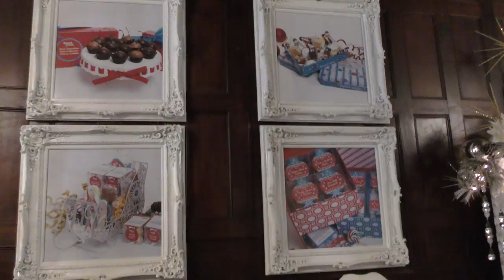SWEET PETE'S HOLIDAY FACTORY TOUR | We Are The Davises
Connie and Kayla take Shawn and Tyler to Sweet Pete's Factory since they have never seen it. Kayla tries candied bacon. We have a blast walking through the store/ factory and watching them make candy bars.
Visit the "We Are The Davises" online store for exclusive merchandise

Musical.ly:  wearethedavises